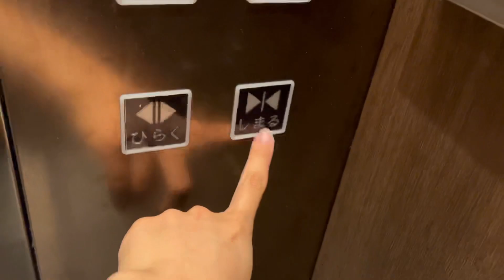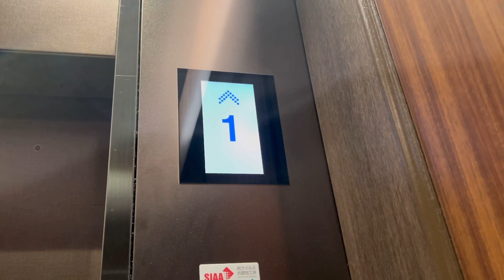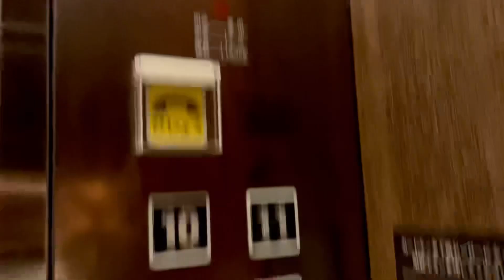【元フジテック】ホテルマイステイズプレミア成田のエレベーター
This video was collaborated by @M.T1970 .

・千葉県成田市の成田空港周辺にあるホテルです。1985年に成田エクセルホテル東急として開業し、2018年に現在の名称へと変わりました。

・エレベーターはSEC製に転用更新されており、更新前はフジテック製のロイヤルスーパーダイン・インペリアルの特注型が使用されていました。

駆動方式：ロープ式
停止階：B1,1-11階
設置台数：3
機種：WELSEC
1985年設置
2020年ごろ更新？

所在地：千葉県成田市大山31

SEC traction elevator at “ HOTEL MYSTAYS PREMIER Narita “, Narita city, Chiba, Japan.